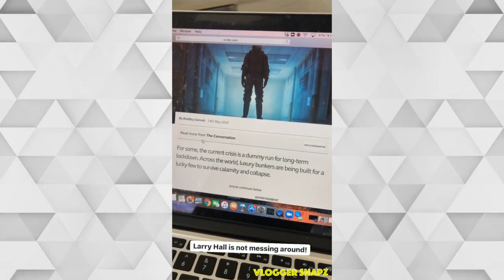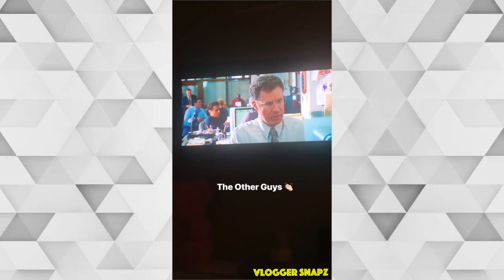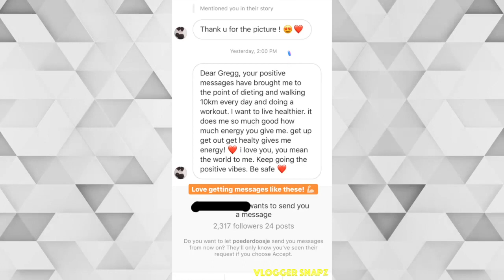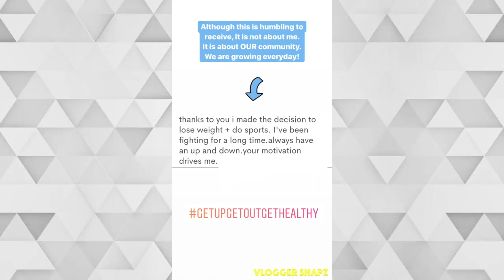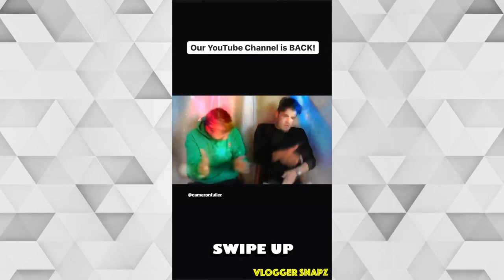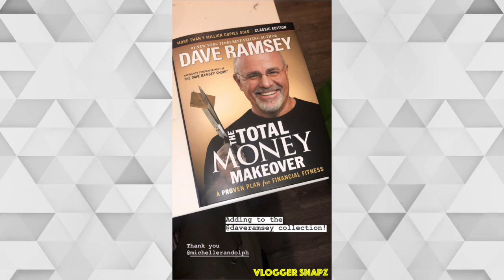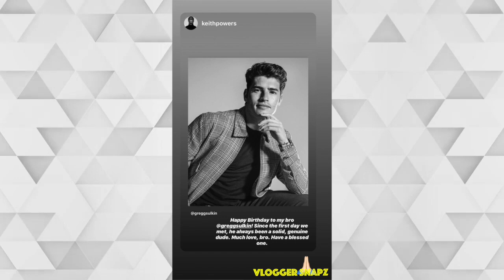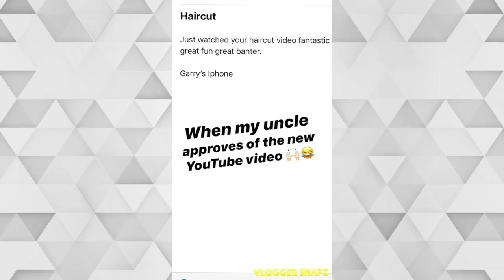A Month with Gregg Sulkin | May 2020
⭐ Daily Updates ⭐